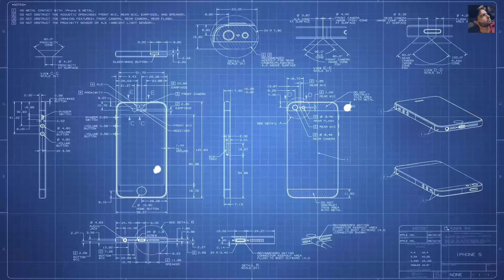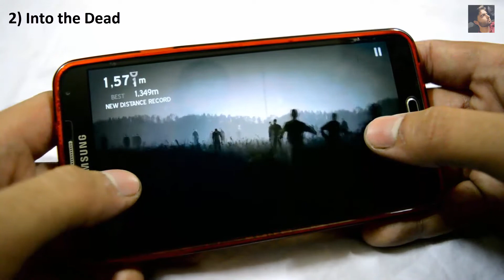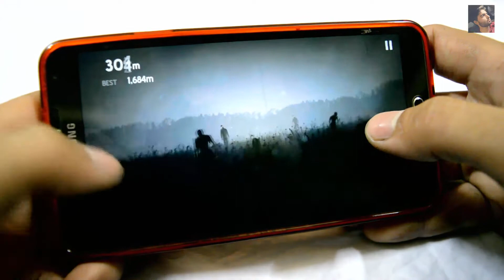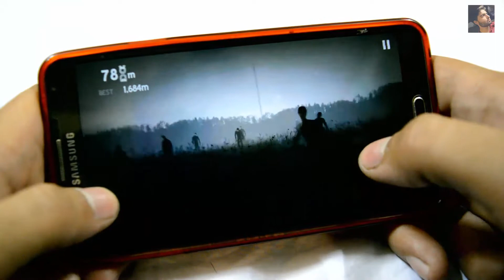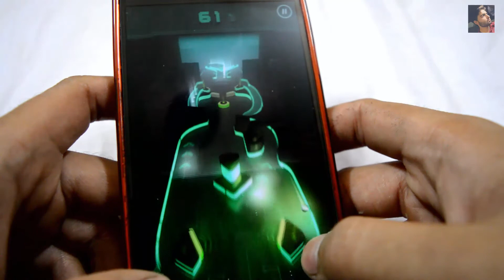Best Android Games: March 2017